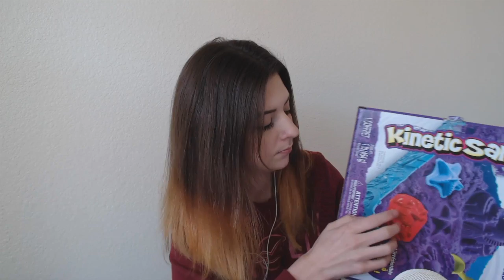[ASMR] Kinetic Sand - Trigger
Hey everyone! This is a relaxing sounds and view video focused on purple kinetic sand. This is a fun video that includes initial play with the sand, poking holes, molds, measuring cups, a knife and a rake/shovel tool. I had a lot of fun doing this video as my inner child ordered more molds and sand so let me know if you would like another video of this. I hope you all enjoy! I do have many videos I am in the process of editing for you guys as well as props that I am slowly buying. In August, you should see a huge change in improvement and equipment within my videos. So, bear with me while I slowly get better and better. I am planning on adding extra videos to that account now that the ball is rolling with all my videos made. There are perks so check that out!

Table of Contents:

Greeting: 0:00-0:40
Tapping Kinetic Sand Box: 0:41-2:33
Contents of the Box: 2:34-4:53
Open Kinetic Sand: 4:54-5:26
Initial tightening and loosening of sand: 5:27-7:15
Poke holes in it with a chopstick: 7:16-8:59
Loosening: 9:00-9:42
Molds: 9:43-13:37
Measuring Cups: 13:38-17:08
Cutting with a knife: 17:09-19:00
Using the rake and shovel tool: 19:01-20:36
Ending: 20:37-

I will be putting up videos mostly on Wednesdays and Sundays. I would love to get a 3dio, green screen and a better camera so if you guys enjoy my videos and want to see improvement you can help me out by becoming a patron or through paypal.me which are both listed below as well as the many ways you can connect with me via the web:

My Snapchat is r_alexandraaa